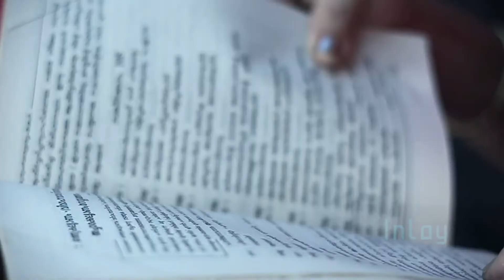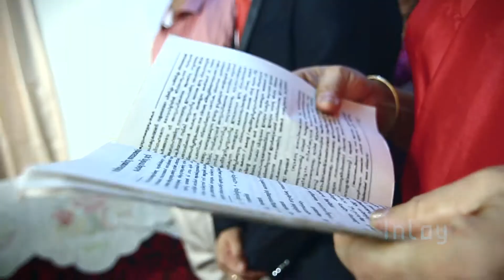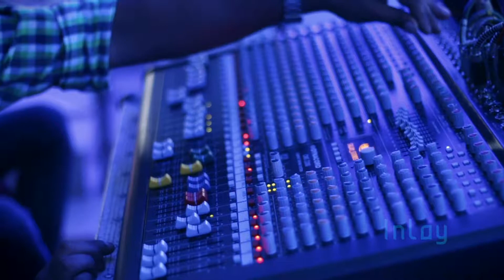Williams + Minu Christian cinematic wedding video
video created by INLAY